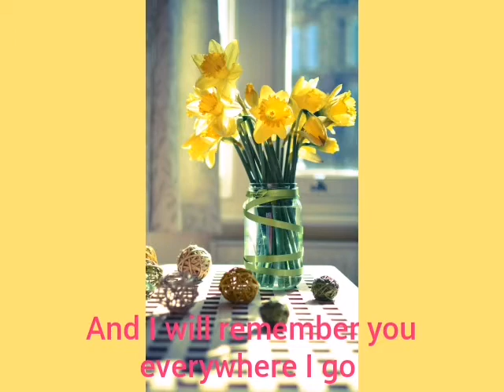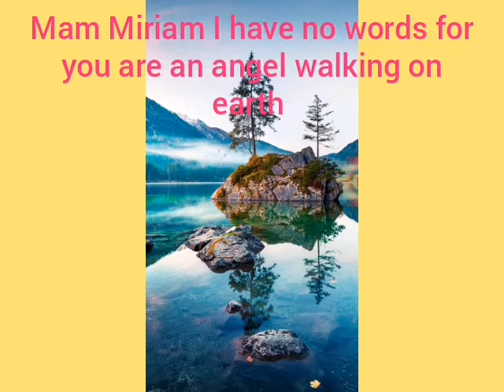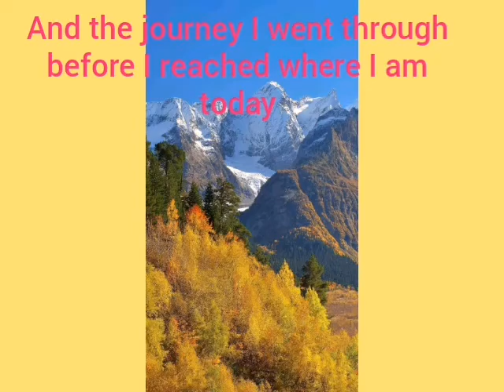MY THANK YOU GIFT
THEY DID THESE TO WISH ME WELL AS I LEAVE THE CLINIC TO GO BACK TO MY PREVIOUS POST WHILE I WAIT FOR A POST THANK YOU ORTIA CLINIC STAFF